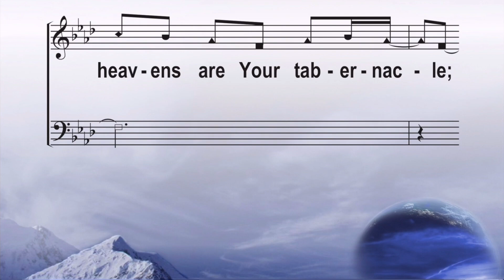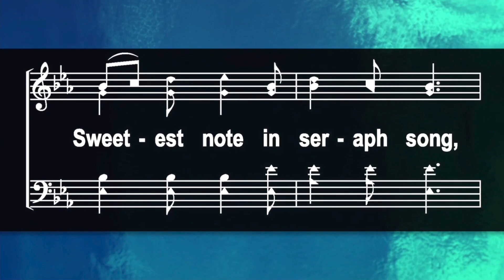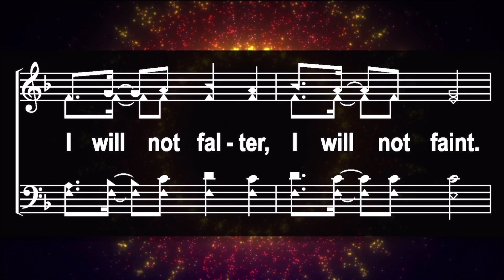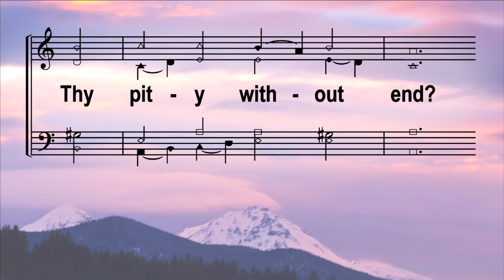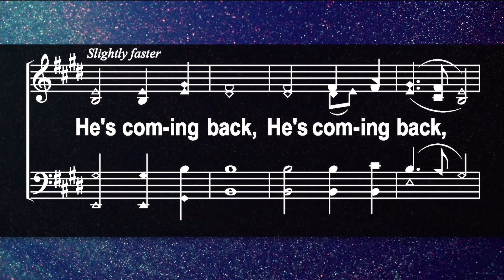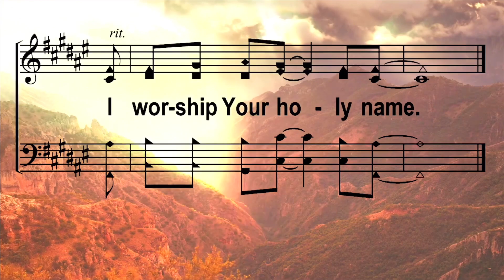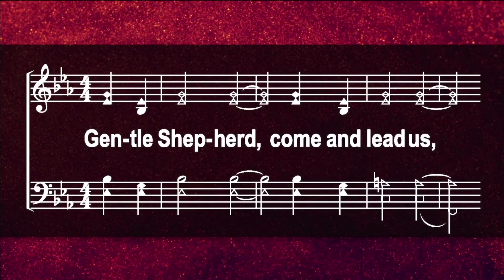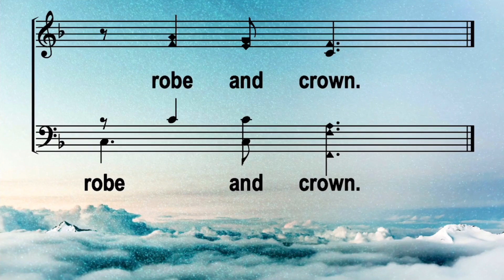Online Worship Assembly (November 15th, 2020)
Thank you for joining us this morning, for our morning worship assembly. You may utilize our "Interactive Sermon Notes" via the QR code featured in today's message. We will resume our in-person worship assembly next Sunday, November 22nd, but will continue live-streaming the service for those who cannot attend.